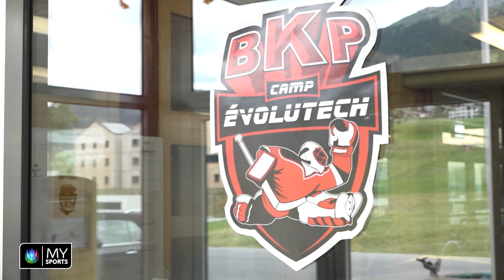Camp Evolutech à Leysin - pourquoi un camp spécifique pour les gardiens?